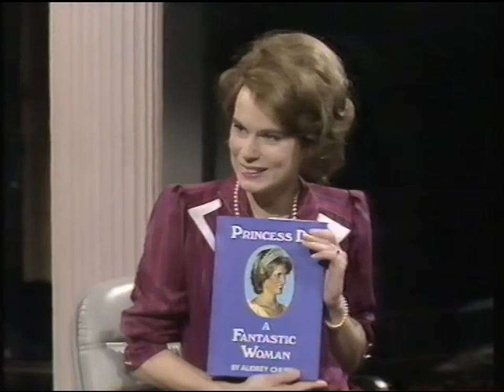Who Dares Wins S03E04 (22/11/86)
Complete 4th episode from the 3rd series